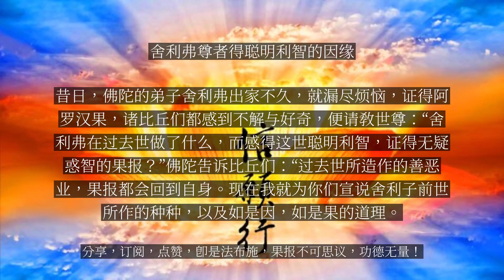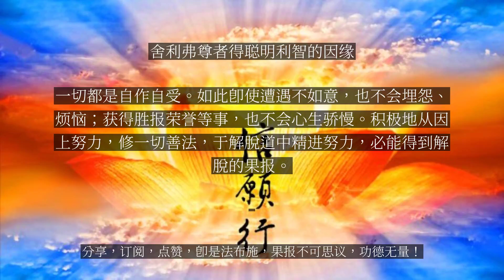【人间修行录】 舍利弗尊者得聪明利智的因缘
舍利弗尊者得聪明利智的因缘

昔日，佛陀的弟子舍利弗出家不久，就漏尽烦恼，证得阿罗汉果，诸比丘们都感到不解与好奇，便请教世尊：“舍利弗在过去世做了什么，而感得这世聪明利智，证得无疑惑智的果报？”佛陀告诉比丘们：“过去世所造作的善恶业，果报都会回到自身。现在我就为你们宣说舍利子前世所作的种种，以及如是因，如是果的道理。过去在一处村落，有位婆罗门，娶妻不久便生下一个儿子，没几年又生了一个女儿。这对兄妹日渐长大，父母生病，都往生了。那时兄长因为遭遇父母丧亡，想要前往山林隐居，便带着妹妹一起住到山林里，以采拾花果维生。比丘们，大黑蛇有五种过患，一者多瞋，二者多恨，三者作恶，四者无恩，五者利毒。一般女子也有这五种过患，一者多瞋，二者多恨，三者作恶，四者无恩，五者利毒。为什么说女子利毒？因为女子多怀有贪爱之心。如那位妹妹长大成人后，贪爱五欲的心渐盛，便对兄长说：‘我现在不能只靠着吃花果维生，我想到人们居住的地方乞求饮食。’爱护妹妹的兄长，只好带着妹妹走出山林，到一户婆罗门家乞食。兄妹俩齐声叫唤，屋主应声出来，看见他们就问道：‘隐居的人也有妻子吗？’兄长回答：‘她不是我的妻子，是我的妹妹。’婆罗门又问：‘你的妹妹已许配给人了吗？’兄长说：‘没有。’婆罗门就说：‘既然如此，何不将你的妹妹许配给我？’兄长回答：‘我们已远离贪爱的染法。’妹妹贪爱五欲，马上对兄长说：‘难道要我一直在山林里，只食用花果维持生命吗？我实在不能再忍受这种生活，你将我许配给这位婆罗门吧！希望哥哥也离开山林，在人群中生活。’兄长告诉妹妹：“我实在不想将你嫁给婆罗门，不过既然你有了贪爱世俗的心念，就依你所愿吧。”婆罗门知道了妹妹的心意，将她带入家中会见宗亲，娶为妻子，并对兄长说：‘你可以跟我们一起住，我另外为你准备一个房间。’兄长说：‘我不求五欲之乐，只好乐出家修行。’妹妹说：‘希望哥哥答应我一个要求，才能随你的意愿。’兄长问：‘什么样的要求？’妹妹说：‘如果你证得胜果，一定要回来看我。’兄长说：‘好的！我会满你所愿。’即便离去，找到了一位隐士，随他出家。兄长由于过去宿世的善根深厚，无师自悟三十七助道品，而证得独觉，心想：‘我曾答应妹妹，成道证果后要去见她，现在应当前往。’随即以神通力来到妹妹的住所，飞上虚空，展现神通，上身出火，脚下出水，千变万化，然后从虚空纵身而下。妹妹见到兄长所展现的神通，立刻伏地顶礼说：‘哥哥虽然已证得如此殊妙胜德，不过仍然须要靠饮食滋养色身。我想供养你以培福，希望你住在这儿。’兄长对妹妹说：‘你不该自作主张，应当询问丈夫的意见。’妹妹即刻入内告诉丈夫：‘我哥哥出家，已证得无上妙果，世间第一。如果你答应的话，我想供养哥哥三个月的饮食。’丈夫回答：‘你的哥哥就算不出家，我也愿意供济他的生活，更何况他已出家，又是证得殊胜果位的圣人，就随你所愿，供养他三个月。’三个月中，妹妹以种种上妙饮食供给兄长。很快地，三个月就满了，她又供养兄长上等的白毡、刀子及针。兄长便以刀子割截白毡，刀子非常锐利，迅速裁割了白毡，妹妹看见，便长跪发愿：‘愿我的根性犹如此刀，思考迅速猛利，乃至未来际，能成就敏锐的智慧。’兄长又继续缝刺白毡，由于他善用针线，缝刺无碍。妹妹见后更发愿：‘愿我从今起，乃至未来，智慧犹如此针，通达无碍。’”佛陀告诉比丘们：“那位婆罗门的妻子就是舍利弗的前身。由于她过去恭敬地供养独觉圣人刀子、针以及白毡等，又广发誓愿，因此能在今世获得智慧第一。比丘们，作恶必有恶报，行善必得善报，这因果的道理，你们应当信受奉行。”典故摘自《根本说一切有部毗奈耶出家事·卷二》省思：经云：“知如是因，感如是果”，因果是一种真理。世界上的万事万物都是因缘果报的呈现，所以人的一生，或成功、失败，或富贵、贫贱，绝非偶然。佛法的因缘果报之理，并不是听天由命，而是要我们建立正确的知见，正视因果，深信因果，一切都是自作自受。如此即使遭遇不如意，也不会埋怨、烦恼；获得胜报荣誉等事，也不会心生骄慢。积极地从因上努力，修一切善法，于解脱道中精进努力，必能得到解脱的果报。...